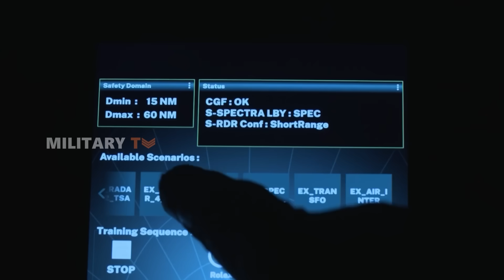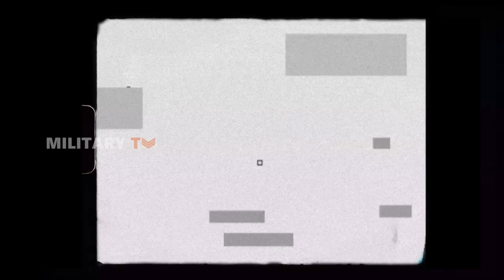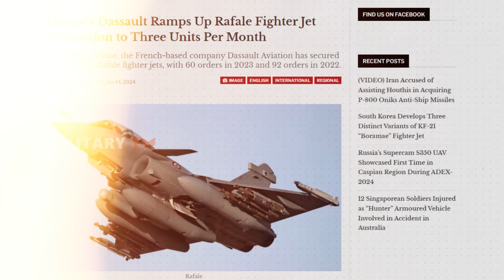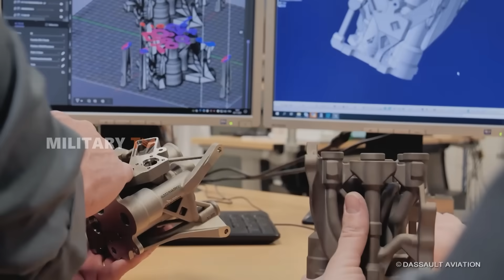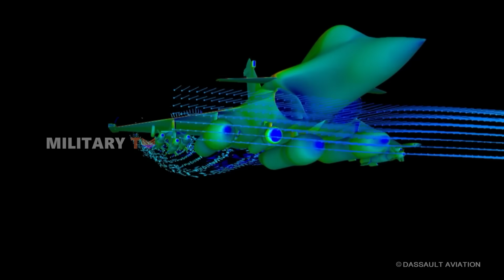The Global Demand for Rafale: What Makes It So Popular?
The Global Demand for Rafale: What Makes It So Popular? - Meet the Dassault Rafale, a multirole fighter jet developed by French aerospace company Dassault Aviation. Known for its versatility and proven combat performance, it’s quickly becoming the go-to choice for countries looking to upgrade their air forces. Its rising popularity highlights just how important the Rafale has become in today’s unpredictable geopolitical landscape. But what exactly makes it so popular? Let’s find out.